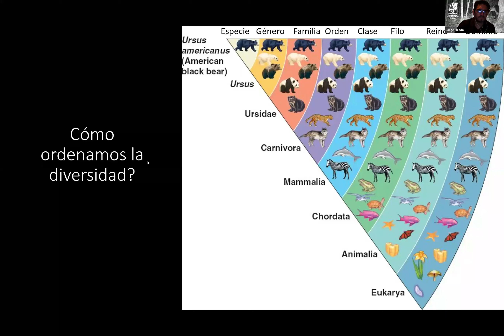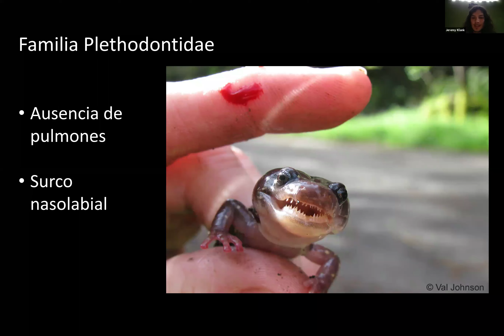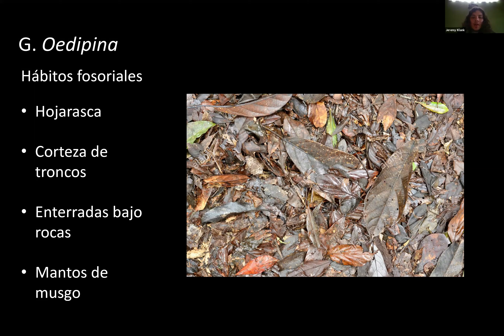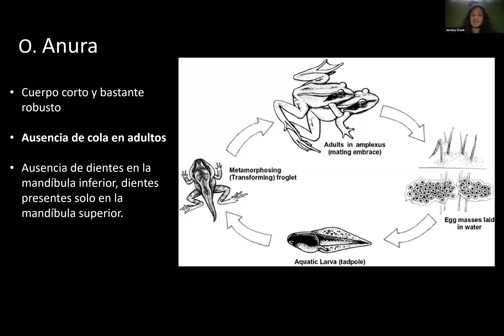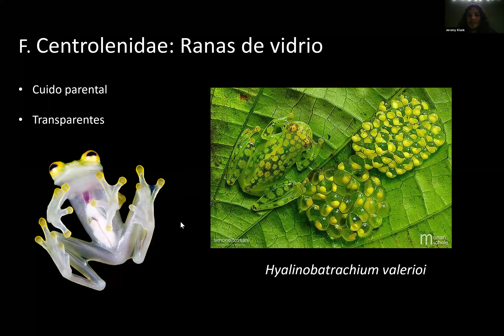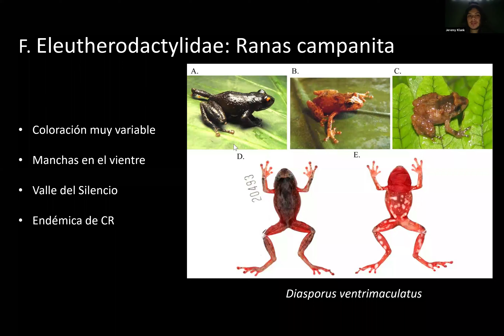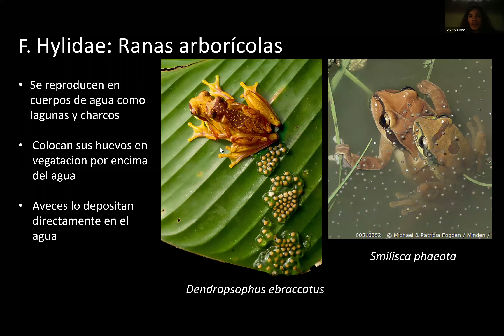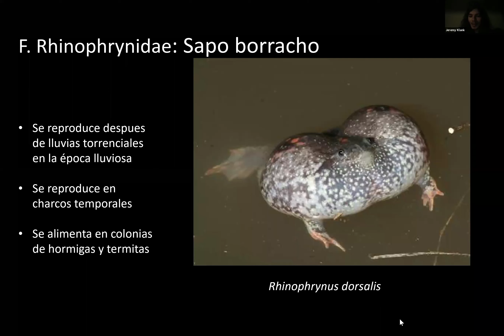Charla Herpetología del Área de Conservación La Amistad Pacífico Día 1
Capacitación sobre herpetología (Día 1), con el experto Jeremy Clank, participan las brigadas de monitoreo biológico del ACLA-P.